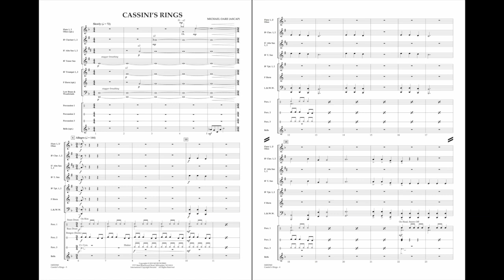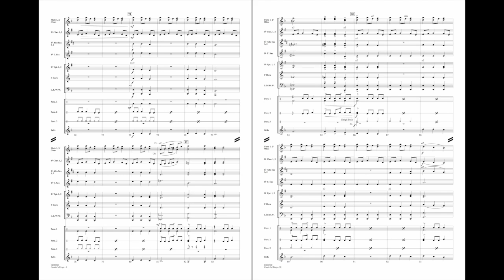Cassini's Rings by Michael Oare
In 2004, NASA's Cassini spacecraft (named for astronomer Giovanni Domenico Cassini) entered into orbit around the planet Saturn. The famous rings are named for the first seven letters of the alphabet, and in order of their distance from the planet form a melodic tone row used as the basis for this creative and exciting work for beginning players.
HL04002939
HL04002940